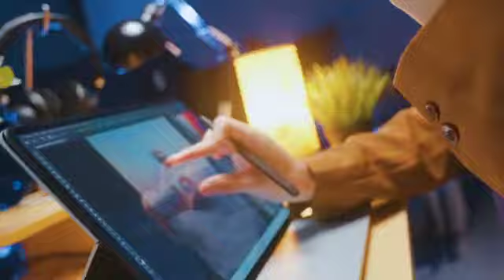Microsoft Surface Laptop Studio AD Commercial | Arian Teo | (53s) (Old - OG Version) (USA - 2022)